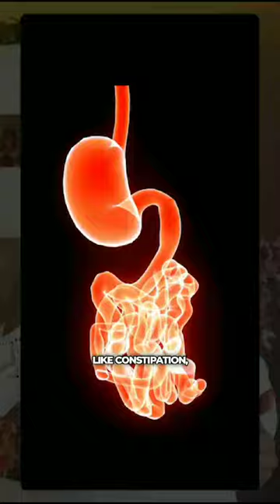10 SIGNS OF HIGH CORTISOL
Cortisol, often called the "stress hormone," is produced by the adrenal glands.

 It plays a crucial role in various bodily functions, including regulating metabolism, reducing inflammation, and controlling the body's sleep-wake cycle.

 However, prolonged high levels of cortisol can lead to various health issues.

 By working on lifestyle changes to balanceyour hormonal function you can get rid of these issues naturally.

Maintaining a balance of these hormones is crucial for our overall well-being.

🔥 Join our Women only Community of 36k+ warriors defeating PCOS without medicines